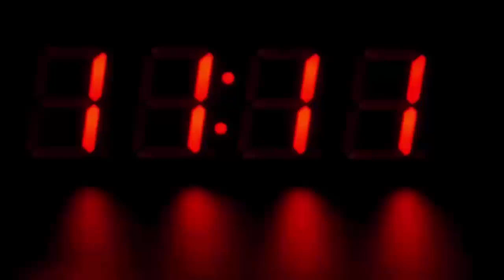पेड़ के नीचे कपल को इस हाल में देख पुलिस को हुआ शक, जब सच्चाई सामने आई तो होश उड़ गए...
Health deteriorated when patients went under the peepal tree for oxygen.